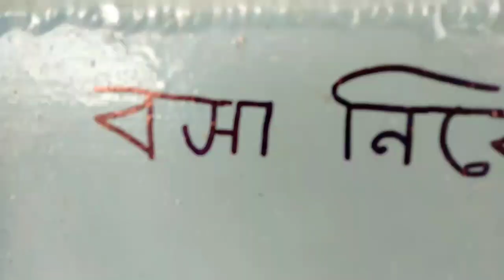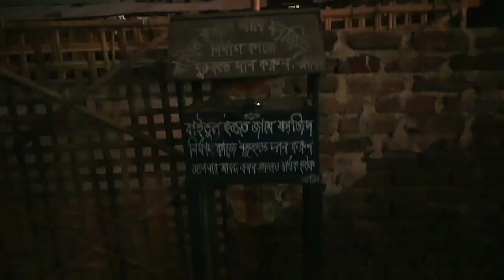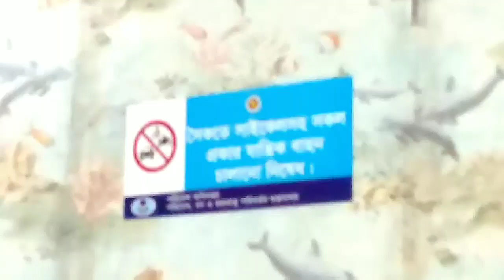cycling on ছেড়া দ্বীপ। না দেখলে মিস family tour. on Cox's Bazar to saint Martin. Dhaka to saint Mar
please hate a like and this video is the travel videos so let's make our country travellers